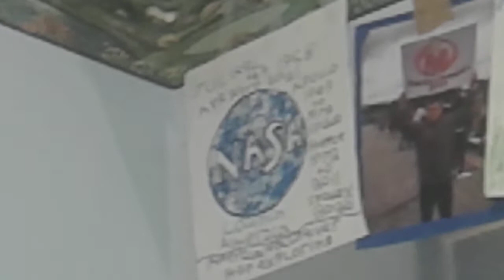good luck on second launch attempt SpaceX crew 3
first off I would like to wish the SpaceX astronauts good luck on their second attempt of wants tomorrow morning at 11:34 a.m., secondly I would like to welcome the Expedition 65 soyuz crew home after spending a total of six months onboard the ISS, welcome home mark vande hei and Russian cosmonauts